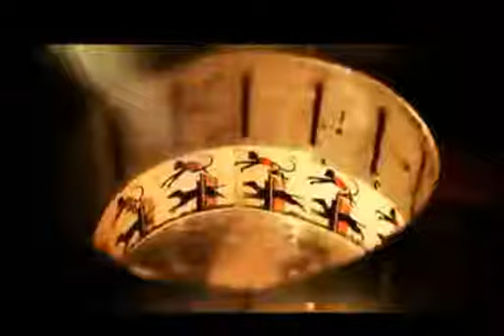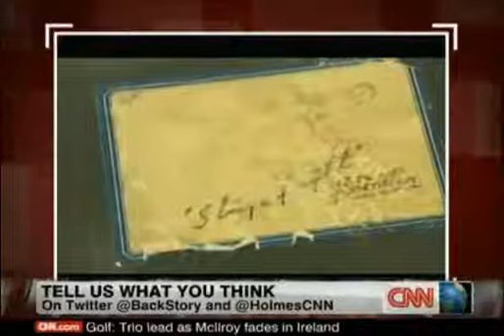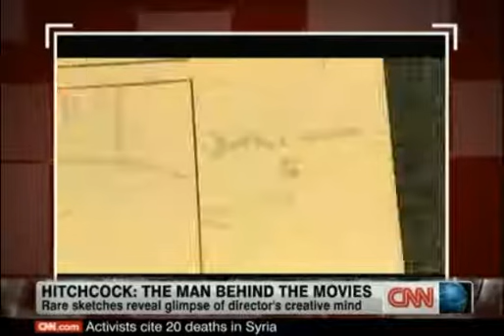CNN Back Story - The Revealer - Hitchcock - The man behind the movies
Rare sketches reveal glimpse of director's creative mind.
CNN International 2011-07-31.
Альфред Хичкок